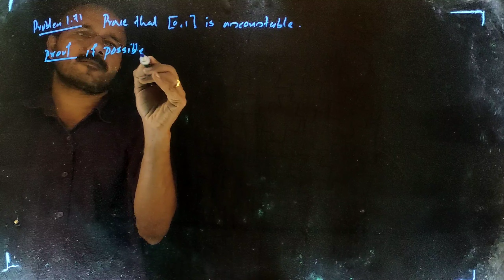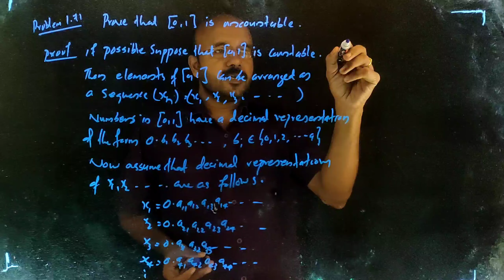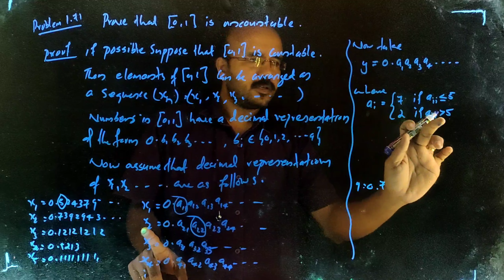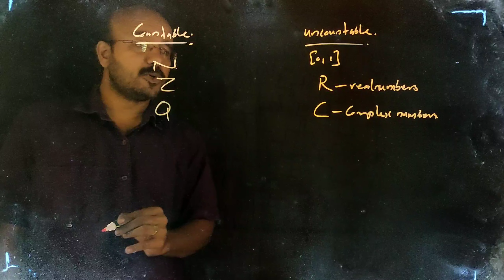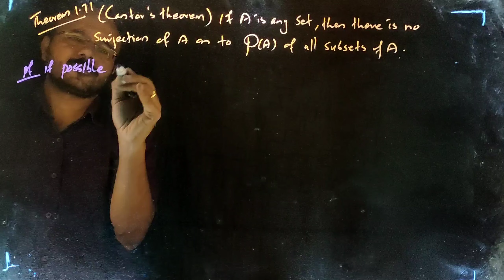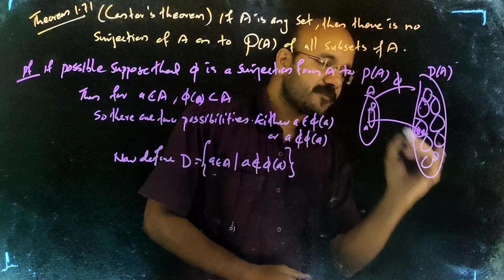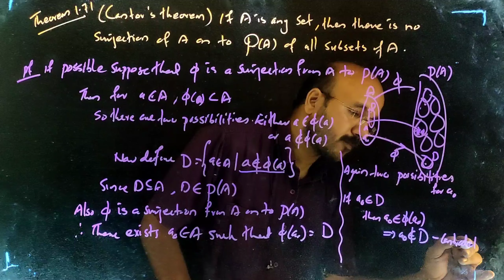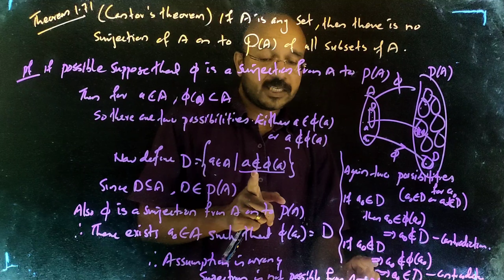Basic Mathematical Analysis lecture 1.7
Uncountable sets, Cantor's theorem